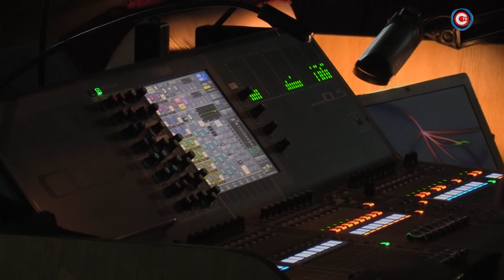СПЕЦИАЛЬНЫЙ РЕПОРТАЖ. Андрей Мерзликин выступил перед военнослужащими Черноморского флота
Творческий вечер заслуженного артиста России Андрея Мерзликина собрал полный зал Дома Офицеров флота. На сцену заслуженный артист России вышел с биографическим моноспектаклем «Человек земли». В основе — письма и дневники Василия Шукшина. Именно с этой программой в Севастополь Андрей Мерзликин приехал не просто так. Выступить с моноспектаклем, рассказывающем о судьбе и творчестве Василия Шукшина, артиста пригласил Черноморский флот.